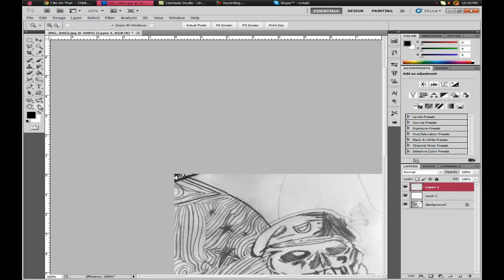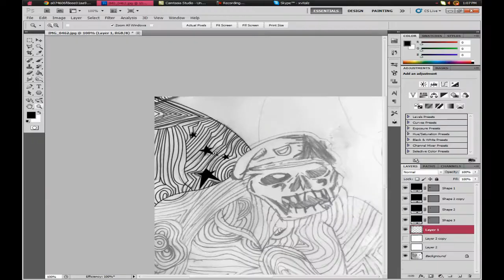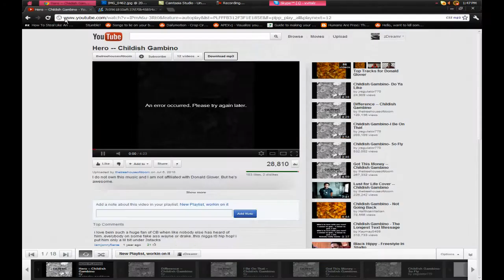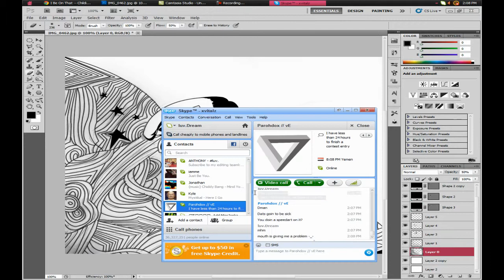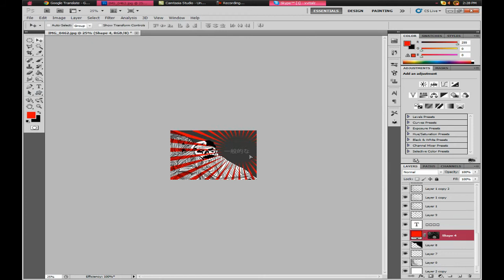The General | Speed Art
I'm starting to get back into drawing since my skills depleted a shit ton even though i was never that nice to start :P. Anyway i see all the professionals using there drawing skills to there advantage so im going to try the same.

Much respect to the creator of the song, i felt like it synced amazingly at certain parts in the video.
Song: Birdy - Shelter (Owsey Remix)